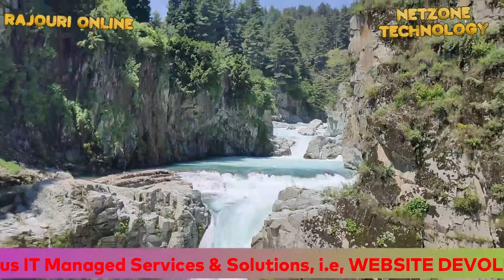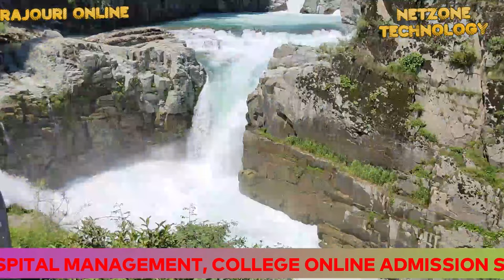IQBAL MALANGAMI C HARFI MOHD ZAMAN CHAN PART - 2 | RAJOURI ONLINE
A Great Pahari C Harfi, With Sufi Voice Of Jammu Kashmir
SINGER IQBAL MALANGAMI
C-HARFI MOHD ZUMAAN CHANNA PART 2,
Please Sunscribe Our Channel Rajouri Online For More Latest Gojri/Pahari songs.